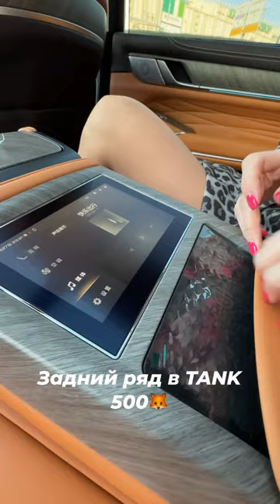Задний ряд в Танке. @lenalisa33 Лиса рулит